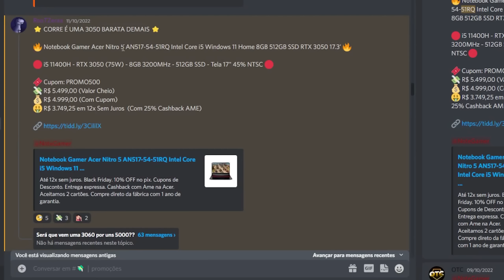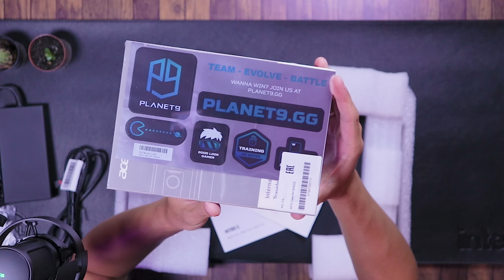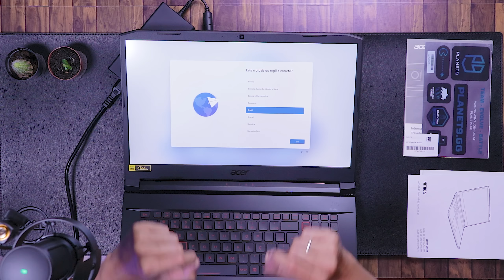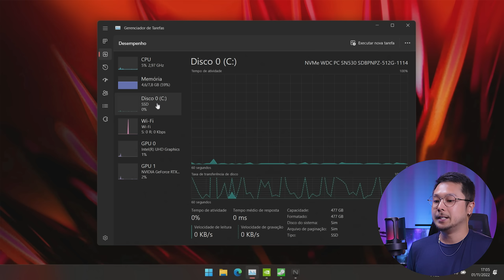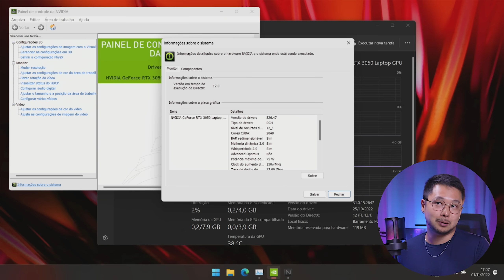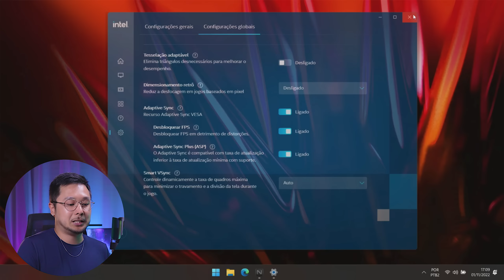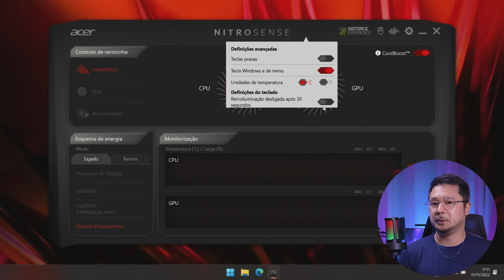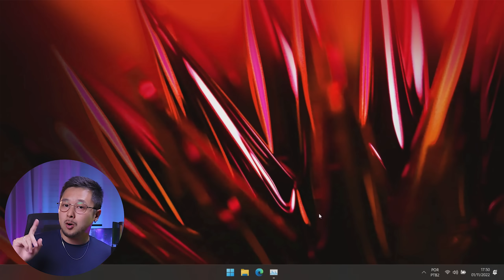Unboxing do NITRO 5 com RTX3050! i5 11400h + RTX3050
💸 Comece a usar o CUPONOMIA para garantir CASHBACK nas suas compras pelo meu link!

💻 Notebook das gravações - Dell G15
🎤 Microfone Fifine A8
🖱️ Mouse Helios GO XD5
⌨️ Teclado Redragon Fizz K617
🎧 Headset Fifine H6
🖥️ Monitor 240HZ AOC HERO Z

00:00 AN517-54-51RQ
02:32 UNBOXING
15:47 DESMONTANDO o NITRO
19:59 EXPLORANDO O SOFTWARE
29:37 TESTE com 8GB
33:39 TESTE com 16GB
38:40 PRIMEIRAS IMPRESSÕES